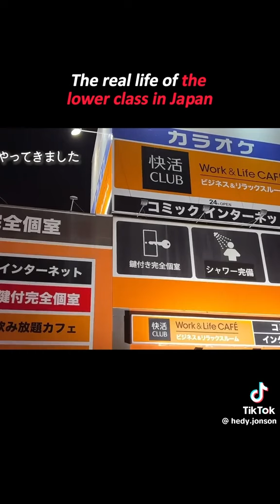July 30, 2024